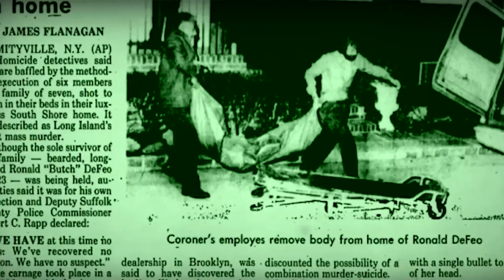Kaal Nagar 6 | दिल दहला देने वाली कालनगर की कहानी - Part 6 - Hindi Horror Ghost Story | Bhoot Pasta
Kaal Nagar Part 6 |
दिल दहला देने वाली कालनगर की कहानी - Part 6 - Hindi Horror Ghost Story | Bhoot Pasta

Ghost Stories in Hindi | Bhoot Pasta Is a Premium Horror Entertainment Channel | Welcome To The Best Horror Channel In Universe

Here You Will Find - Amazing Horror facts, Scary mysteries, Haunted, Dark concepts, Horrible Things, Scary Ghost Stories, Etc.

We really do enjoying reading everything you have to say.
Thank you The Nfx Shot Family.